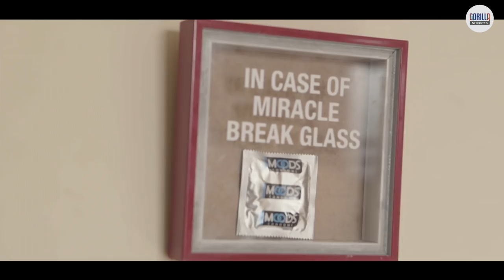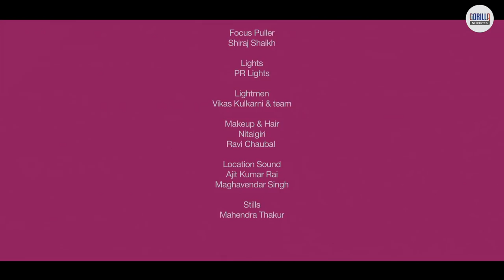GudGudWalaPyaar | Romantic Comedy Web Series | Love Handles Story 4 | Gorilla Shorts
Gorilla Shorts presents GudGudWalaPyaar, the fourth story of the Love Handles web series. A funny and quirky romantic short story of a regular guy, who’s taken the fine art of taking a dump to a whole new level. Will his quirky belief affect his friendship with his roommates and his prospects for romance? Watch Gud Gud Wala Pyaar to find out.

Have you seen all the episodes of LoveHandles S1 yet?

Credits -

Director
Ambar Chakravarty

DoP
Shaz Mohammed

Producer
Mridula Ramakrishnan

Cast
Ankit Shah
Tanuka Laghate
Saurabh Vyas
Saurabh Pandey
Chirag Garg
Ashish Joshi

Executive Producer
Adwait Singh

Editors
Dhruv Dutta
Nirban Dasgupta

Story & Screenplay
Ambar Chakravarty

1st Assistant Director
Chetan Desai

Assistant Directors
Arpan Mahna
Preeti Choudhary

Line Producers
Abhimanyu Chakraborty

Production Head
Pankaj Sharma

Production Controller
Shahid Shaikh

Production Team
Irfan Shaikh
Kareem Sayyad
Manav Marwah

Post Producer
Arpan Mahna

Animation Head
Naveen Mohalia

Music
Semal Bhatt
Nikhil Kotibhaskar

Sound Design
Jainil Nayak

Colorist
Prathvish Hegde

Camera
Siddhartha Productions

Camera Attendants
Manish Kumar & team

Focus Puller
Shiraj Shaikh

Lights
PR Lights

Lightmen
Vikas Kulkarni & team

Makeup & Hair
Nitaigiri
Ravi Chaubal

Location Sound
Madhavendra Singh
Ajit Kumar Rai

Stills
Mahendra Thakur